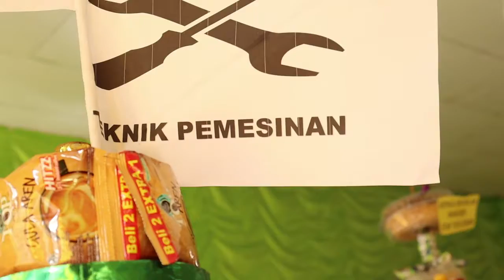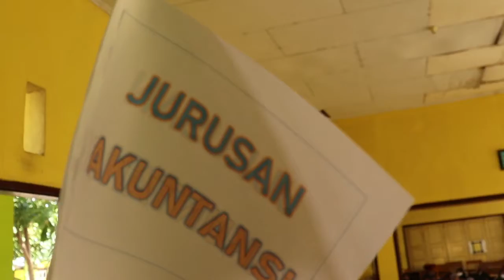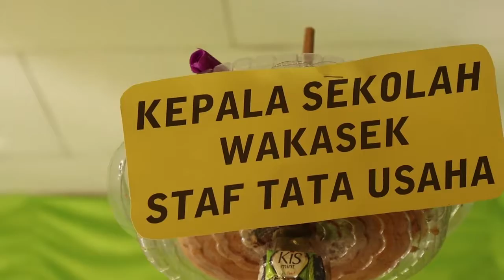Maulid Nabi Muhammad SAW 2021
Warga smkn 1 paguyaman Merayakan Peringatan Maulid Nabi Muhammad saw, 1443 H. 2021